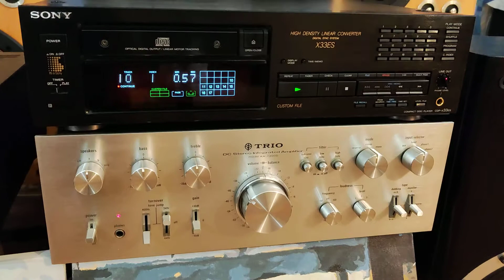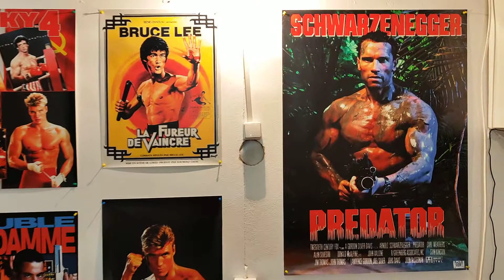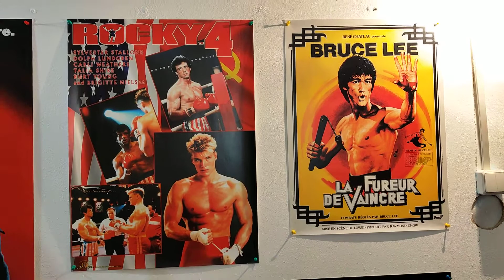Усилитель Trio KA-7300D (1976 г.в.)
Проверка работоспособности аппарата на акустике Victor SX-7